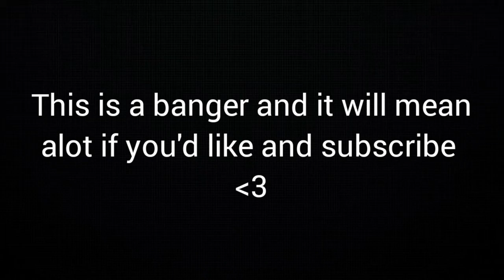Lemonade 🍋 (Fortnite Montage)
Fortnite Montage